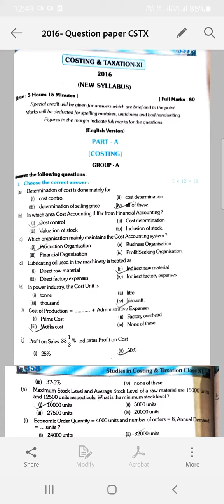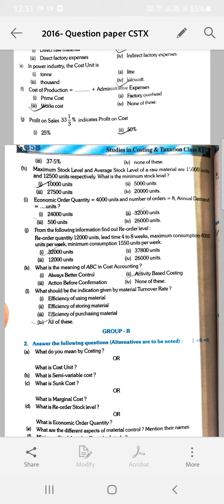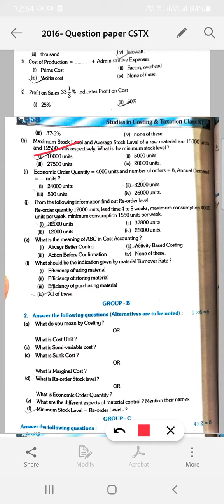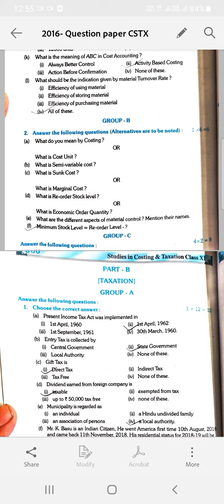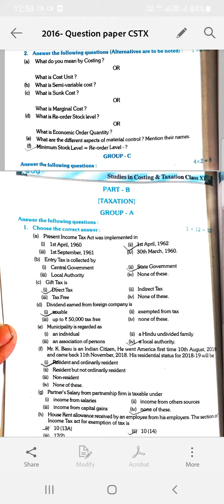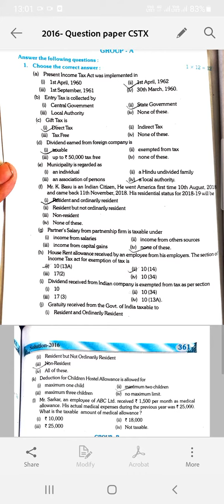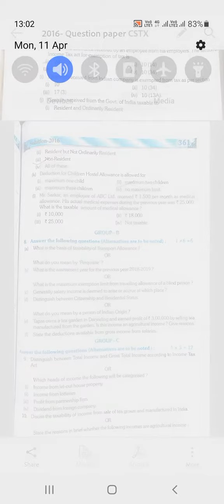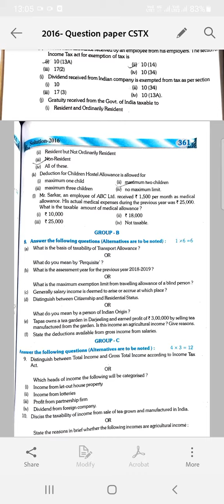CSTX-2016 QUESTION PAPER(MCQ & SAQ SOLVED) CLS-XI||WBCHSE